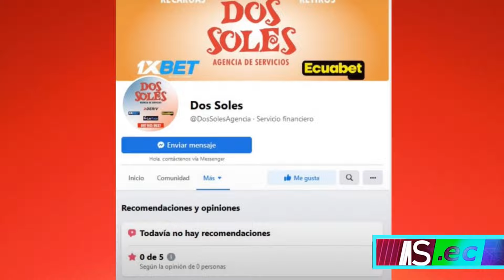🚨BOMBAZO! EVERTON QUIERE A PLATA, EL REEMPLAZO de BYRON CASTILLO para BARCELONA!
Mercado de fichajes en el futbol ecuatoriano, Gonzalo Plata llegaría a la premier league, y mas!